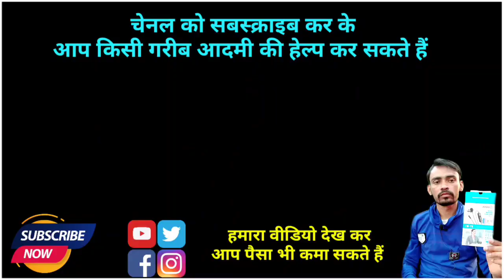पड़रौना से दिल्ली आया मार्केट में | Padrauna 🤟City Se Dehli Aaya | The Begest City Market🔥